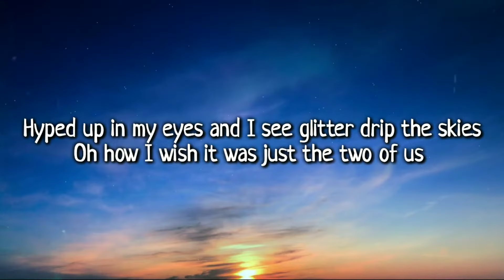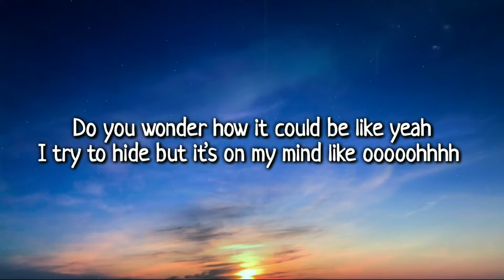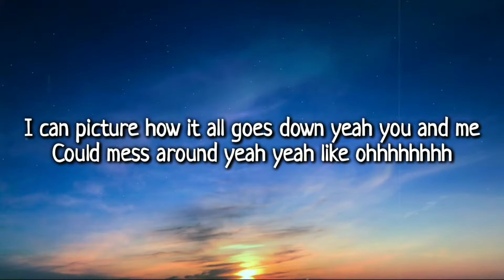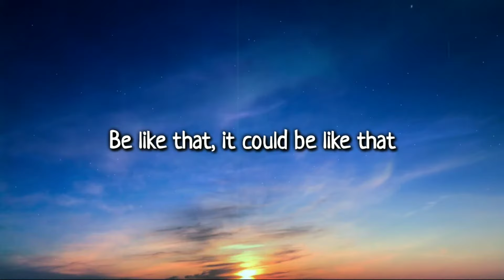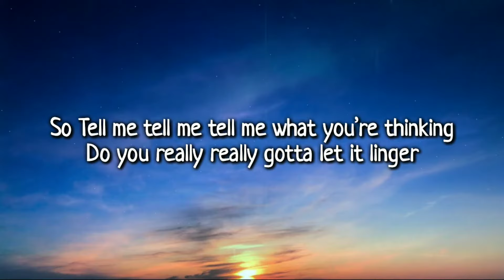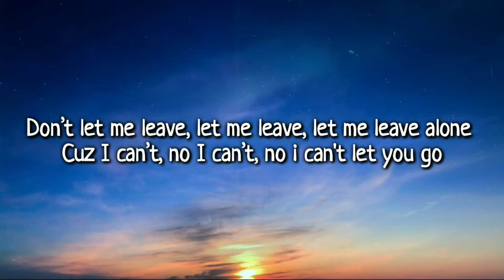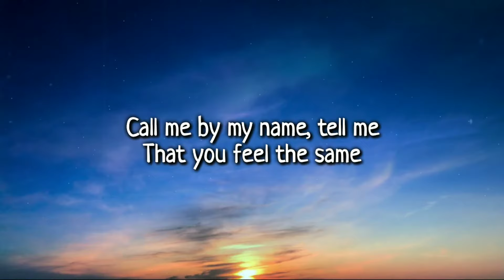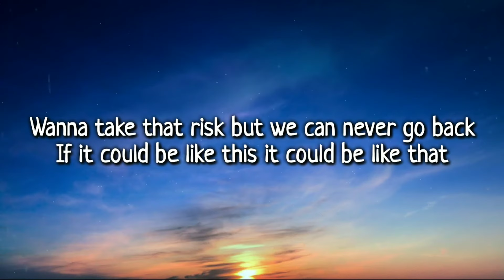Naderi - Be Like That (feat. RANGER) (Lyrics Video)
Lyrics:
*Hyped up in my Eyes
And I see Glitter drip the skies
Oh how I wish it was

Heavy on the low
Follows everywhere I go
And I don’t feel right
Want you All damn night

Do you wonder how it could be like yeah
I try to hide but it’s on my mind like ooooohhhh

I can picture how it all goes down yeah
You and me could mess around yeah yeah like ohhhhhhhh

Can it go like this can it go like that
It could be like this but a little more that
Wanna take that risk but we can never go back
If it could be like this it could be like that

Hide out in the back cuz everybody here is smashed
But I’m sober now so turned over now
So Tell me tell me tell me what you’re thinking
Do you really really gotta let it linger
Cuz every time I try to swim I keep on sinking

Did you wonder what it would be like
I tried to tell you like a thousand times
It could burn out it could fall apart
We’ll never finish if we never start

Don’t let me leave alone
Cuz I can’t no I can’t let you go
Call me by my name
Tell me that you feel the same
And you knew we’d find our way
Where we could be like that*